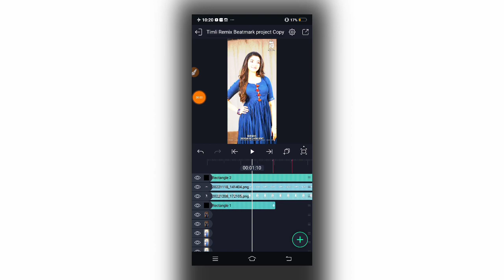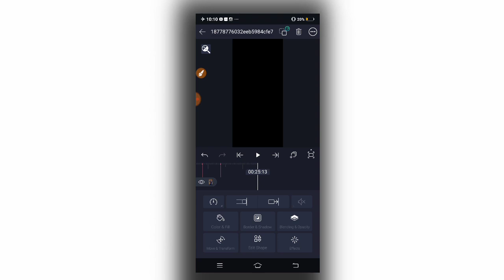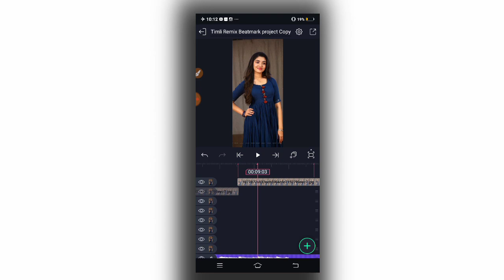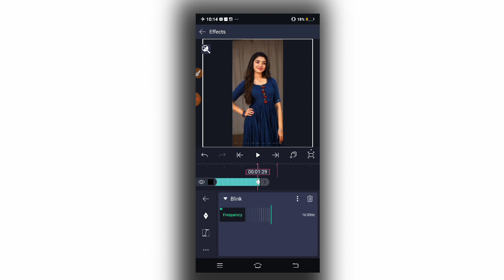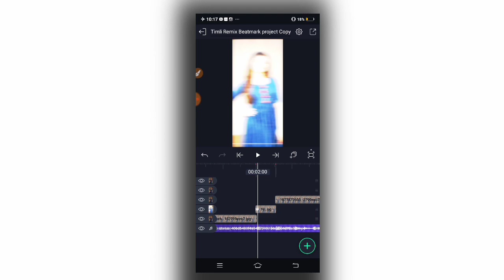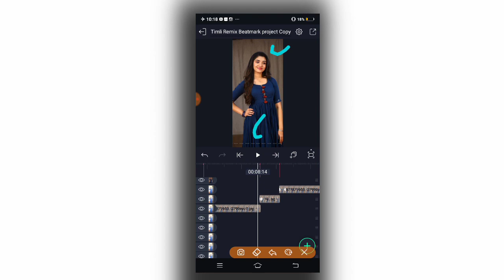નવી ઇફેક્ટમાં સ્ટેટ્સ બનાવતા શીખો/alight motion treanding timli status editing 2023/kdk editing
મારી બીજી નવી ચેનલ ની લિંક